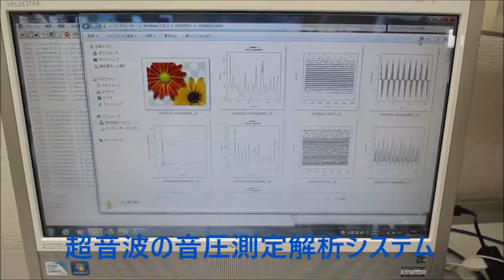超音波の音圧測定解析システム（超音波テスター） Ultrasonic-labo